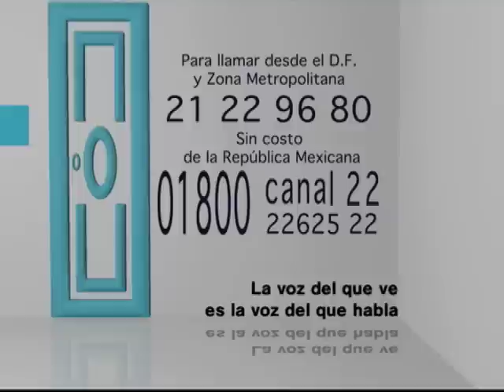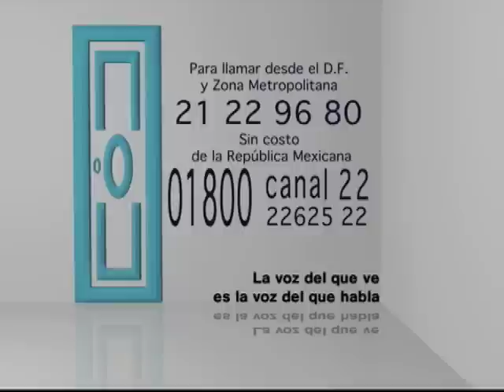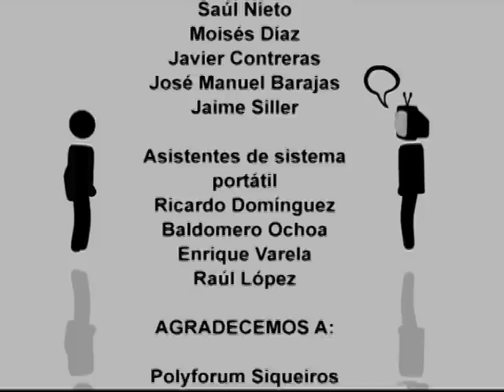Defensor del televidente. Humor actual en la televisión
Defensor del televidente es una emisión en la que se  reflexiona acerca de la programación de Canal 22 además de que procesa y da seguimiento a las quejas y sugerencias de la audiencia.